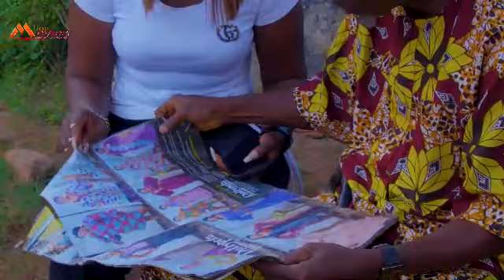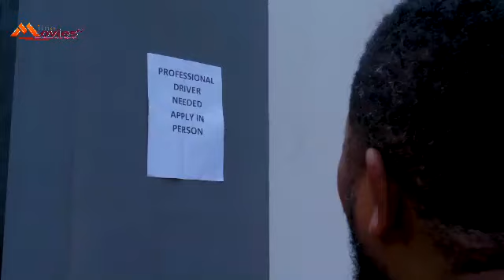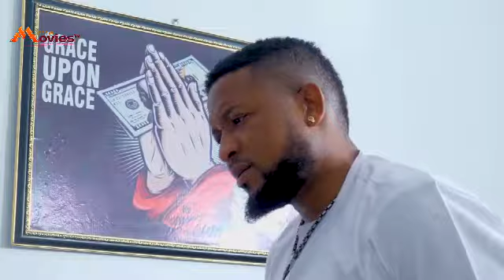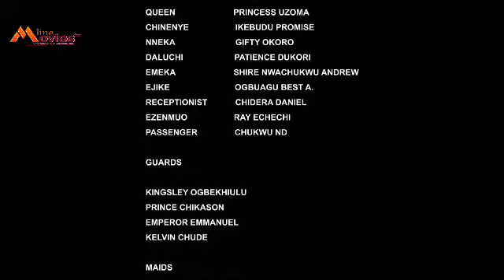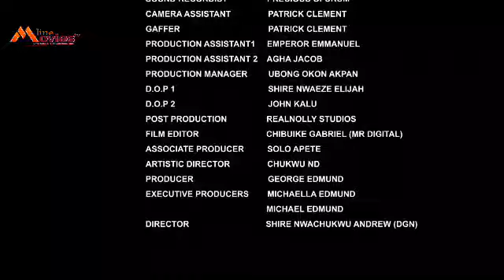SHE WS REJECTD BY HER BOYFRND 4 HER FRND BECUX SHE ACT LK A MAN BT DPRINCE ACCPTED HER2-NEWMOVIE2023